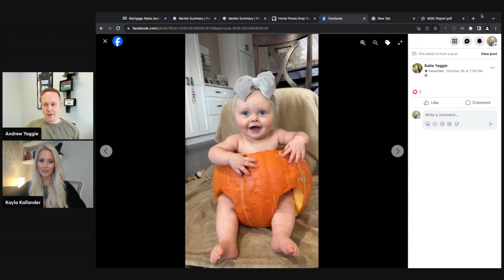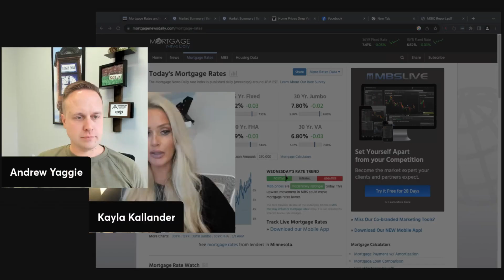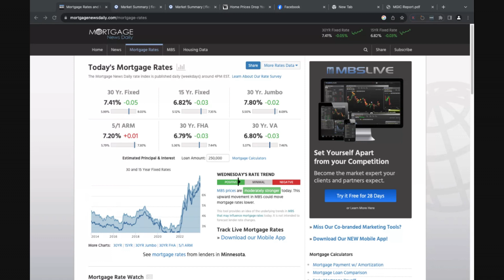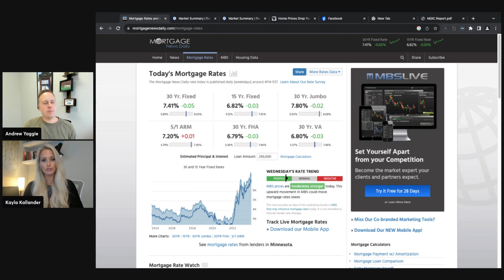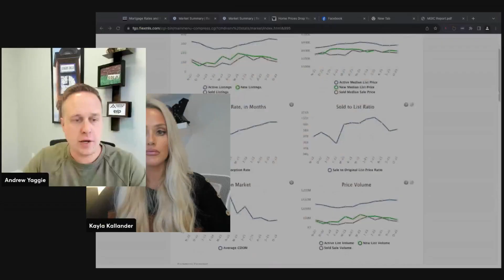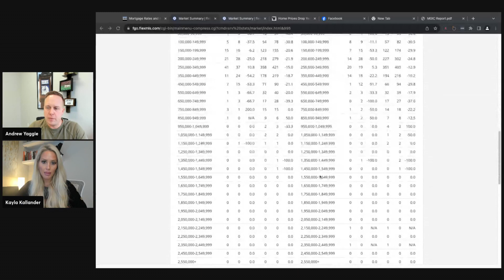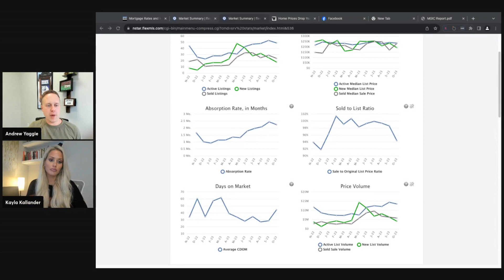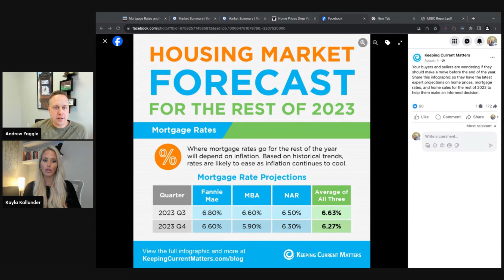It's Real Podcast - Episode 25 | Drop in Mortgage Rates?! 😱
On Episode 25 of the It's Real Podcast, we talk about the recent economic data released and the sharp drop in mortgage rates that followed. Will rates continue their downward trend and what's in store for 2024? We also cover local housing market trends - how many fewer homes actually sold in our area year-over-year and is it still possible to get into a new home before the end of the year? For answers to all of the above and more, tune in!